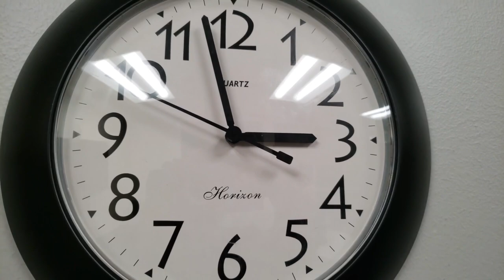Real Estate Investing versus Franchises